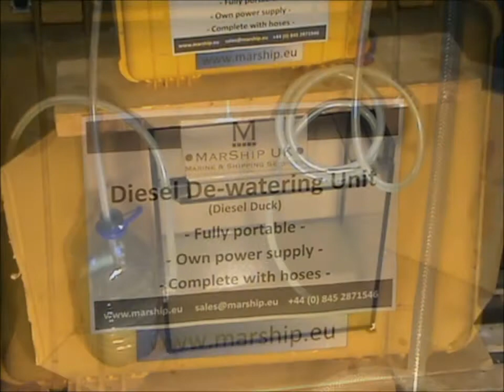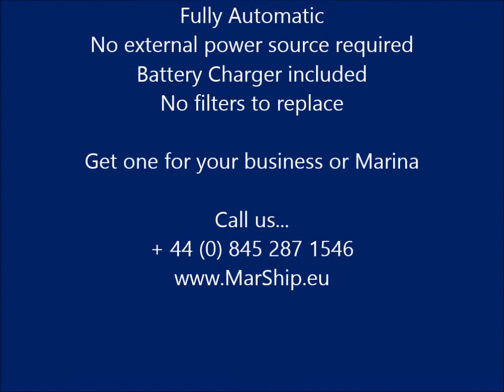Diesel De-watering unit, Diesel Duck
Self contained diesel de-watering unit for small diesel tanks, The Diesel Duck will suck diesel/water up from the bottom of the tank, automatically separate the water and return the clean dry diesel back to the tank. Fully portable with hoses and quick release couplings it has it's own battery power pack for 2 hours running and is supplied with an automatic battery charger.